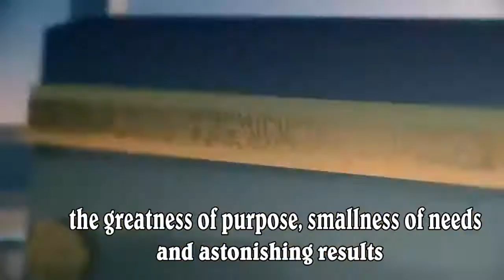The Most Influential Person In Human History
MUHAMMAD
A man who made us his first priority. May the peace and blessings of Allah be upon him.